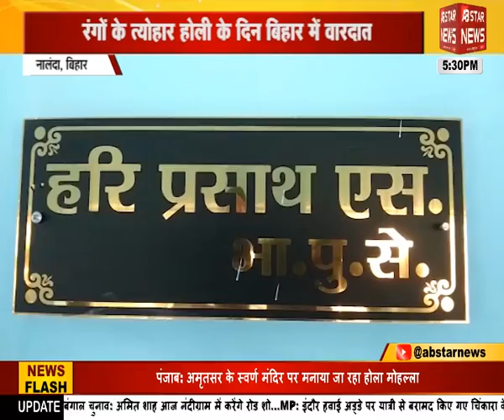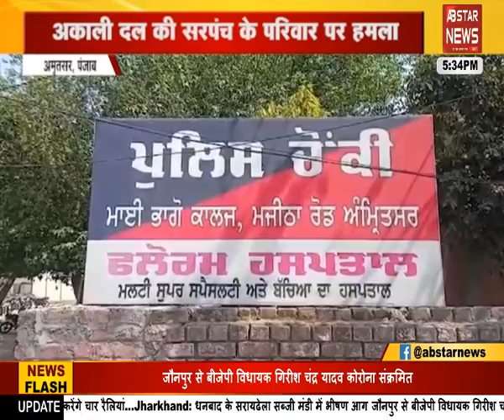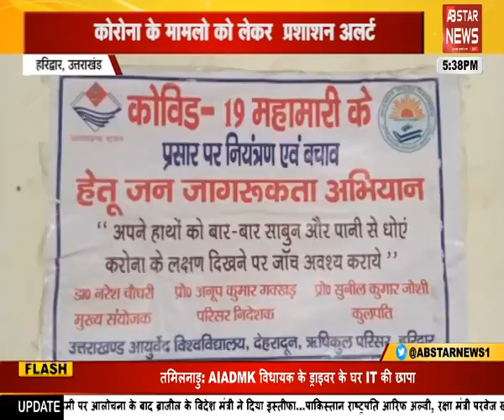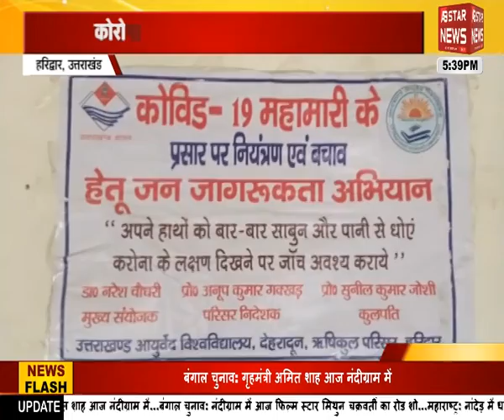सनकी युवक ने चाकू से गोदकर मासूम को मार डाला l AB STAR NEWS